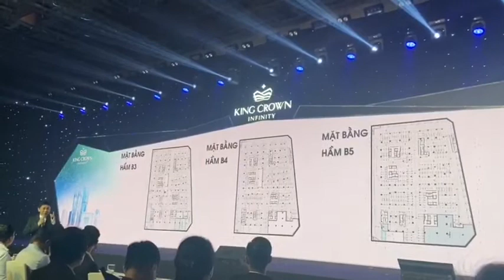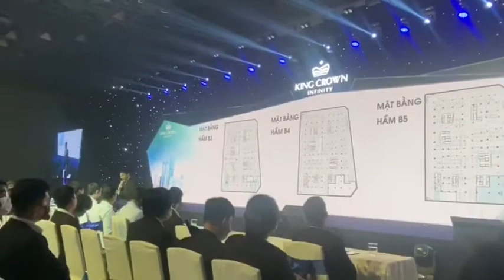Giới thiệu King Crown Infinity tại lễ ra quân dự án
Giới thiệu khu phức hợp thương mại và căn hộ cao cấp King Crown Infinity trung tâm Thủ Đức tại lễ ra quân dự án cùng 1.000 chuyên viên tư vấn từ các đại lý chính thức...